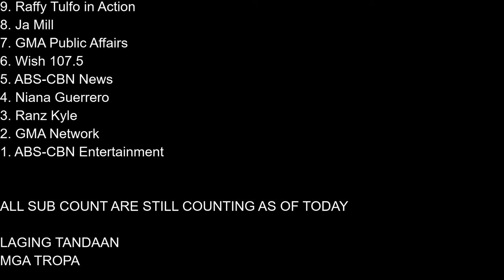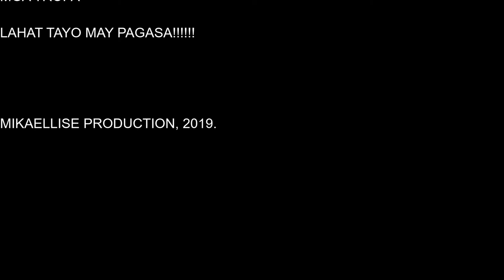TOP 10 MOST SUBSCRIBED YOUTUBE CHANNELS IN THE PHILLIPPINES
TOP 10

MGA TROPA TULOY TULOY LANG ANG PAG UNLAD

LAHAT TAYO MAY PAGASA!